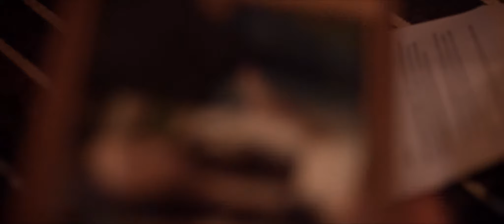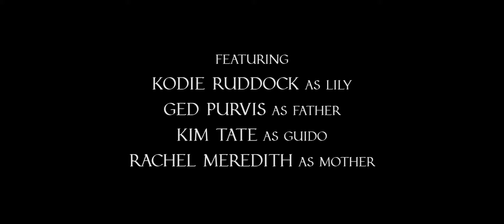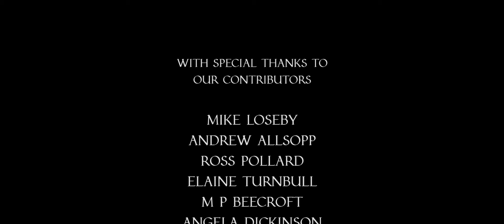INNOCENCE (2016) Dir. Alexander Challies & Samuel Dickinson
This film was made as part of my final year dissertation at the University of Sunderland. Under the name Stranded Bridge Media, I helped co-write, co-direct and co-produce this short film.

Following the unexpected and tragic death of her mother, a young girl, Lily attempts to fight against her oppressive home life by delving deep into a self-created fantasy.

Starring Kodie Ruddock, Ged Purvis, Kim Tate & Rachel Meredith. Enjoy!